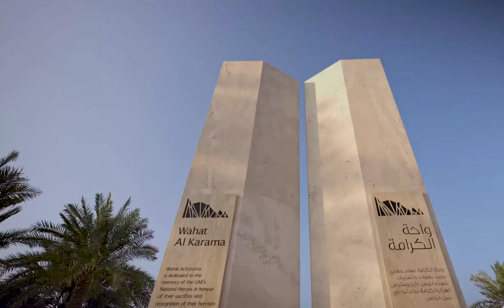Pakistan Former Prime Minister Shehbaz Sheriff Received By Sheikh Khalifa At Wahat Al Karama